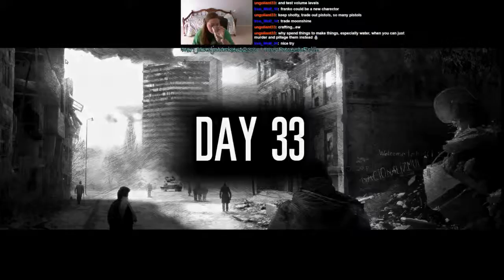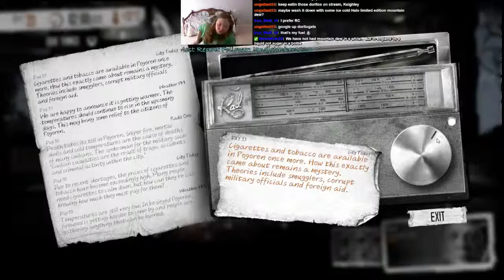The Football Player, the Cook and the Scavenger cont'd - 11 / 17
Pavle, Bruno, Marko and Boris fight for survival every day. The war might be ending but we still witness bloodshed and more. Who survives and what will their ending be? Find out now!